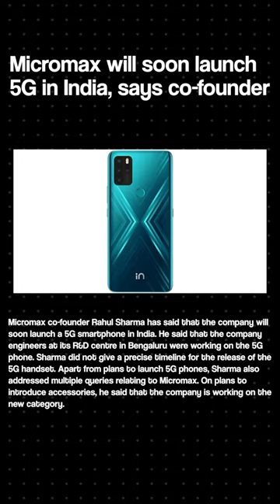The failure story of Micromax...